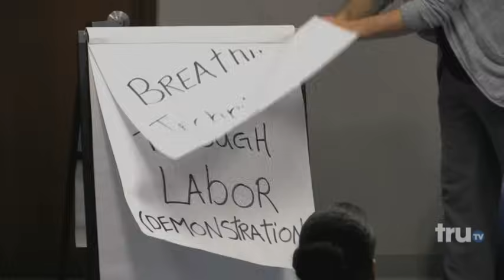Impractical Jokers - Q Experiences The Joys Of Pregnancy (Punishment) | truTV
Q suffers through pregnancy pains in front of a shocked Lamaze class. New episodes premiere Thursday, July 16 at 10/9c on truTV

Impractical Jokers - Q Experiences The Joys Of Pregnancy